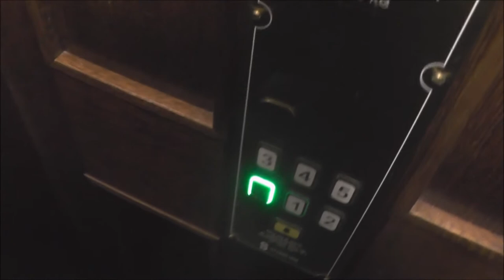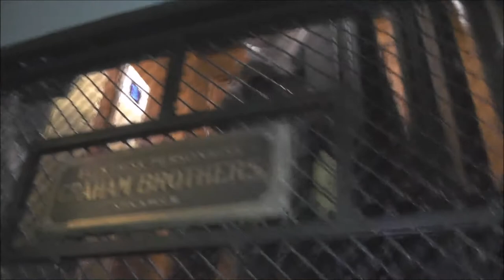Classic Graham Brothers MB St Eriks Hiss traction elevator @ Sveavägen 133, Stockholm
Manufacturer:
Installation year:
Current moderniser:
Latest modernisation year:
Serial Number:
Capacity: _Kg (_lbs.) - _ Persons
Floors: _ =

Location: Sveavägen 133, Stockholm (Vasastan) SWEDEN!